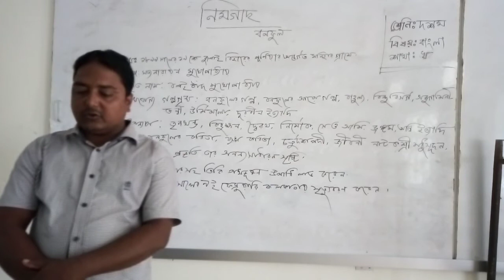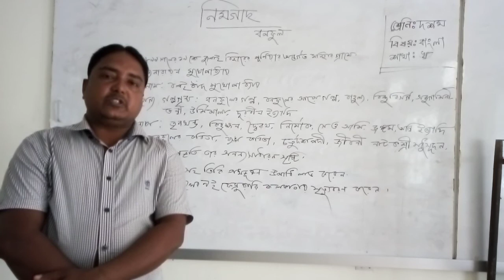মিলটন বিশ্বাস, শেণি দশম,বাংলা ১ম।